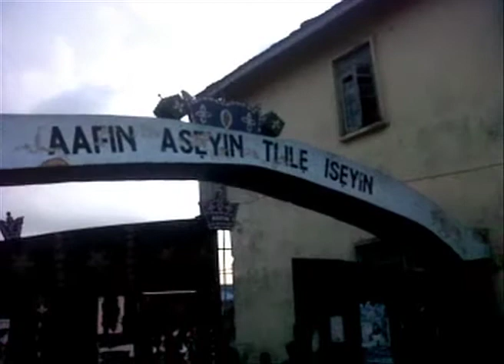Coast to Coast Africa Oluwole Aboyade ( Oke Ogun State in Nigeria )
Oluwole Aboyade

PRODUCTION EXPERIENCE

Director/Founder  Oluwole Aboyade  Productions  2007 --to date
Producer/ editor- "Renewing your mind" on direct tv ch.378  NRB 2007
Writer- Rebirth, iboga 2006
PRODUCER/  Global connection tv -- 2006
SOUND- Vacilion the movie -  2005
VIDEOGRAPHER/EDITOR-United Nation Summit 2005
VIDEOGRAPHER/EDITOR- Bill Clinton Global Initiative foundation 2005
VIDEOGRAPHER/EDITOR-Nelly 2005 music award behind the scene 2005
VIDEOGRAPHER/EDITOR- Bacardi spring break 2005/ 8 weeks tour
EDITOR/CAMERAMAN -- 2005
 V. Films, (commercials, music videos and film production) Miami, FL
EDITOR AVID DS -- July 2004 to December 2004
 Southern Entertainment Television, (musical cable network) Venice, FL
AVID EDITOR -- 2004
 NBC 12. First Coast News, Jacksonville, FL
PRODUCTION COORDINATOR/EDITOR-October 2003 to December 2003
Cactus Kid—35mm feature, Full Sail Films
DIRECTOR/EDITOR- June 2003 to August 2003
Indigenous—Super 16mm short, Full Sail Films
PRODUCER/EDITOR- April 2003 to May 2003
Saturn of Orlando Commercial—DV
CAMERA OPERATOR- December 2001
Kennedy Space Center—Documentary
EDITOR -September 2000
Shun—16mm short Chinese film, Full Sail Films
EDITOR-September 2000
Fifth Floor—Documentary on the Assassination of JFK

GEAR
• CAMERA- 35mm ARRI, 16mm ARRI, JVC 500, Sonny exd cam
• ALL DIGITAL AND ANALOG DECKS
• AUDIO- DAT, NAGRA, TASCAM MIXER

SOFTWARE
• Avid Xpress DV, Avid Media Composer, Avid Symphony, Avid DS
• Final Cut Pro, Photoshop, After Effects 5.5 & 6.5, DVD ENCORE
• Acid , Sound Forge, Acid Vegas,
• Excel, PowerPoint

SKILLS
• EDITING
• PROGRAMMING
• DVD AUTHORING
• SOFTWEAR INSTALLATION
• STREAMING AND ENCODING
• WORK FLOW DESIGN
• ENCODING FOR SATELLITE UPLINKS
• WRITING
• DIRECTING
• SET DESIGN
• CAMERA OPERATOR
• FLUENT IN ENGLISH, YORUBA, CAPEVEDIAN
• INTERMEDIATE KNOWLEDGE IN FRENCH, SPANISH AND PORTUGUESE

EDUCATION
Associate of Science Degree Film and Video Production,
Full Sail Real World Education, Winter Park, FL, USA

Two years of Geography and Regional Planning
Delta State University,

Air force secondary school mkd